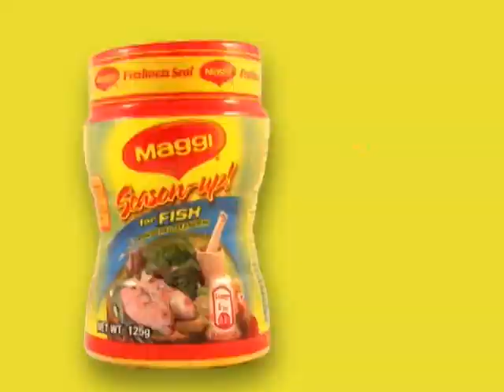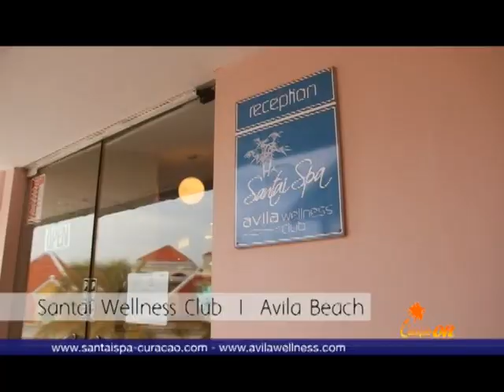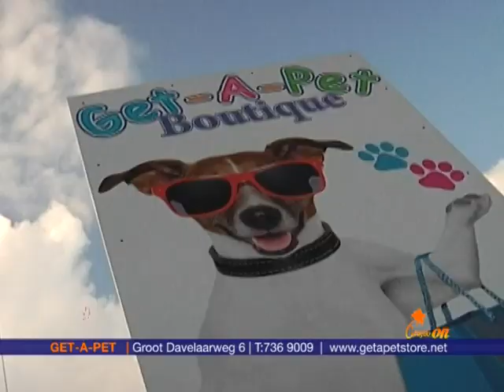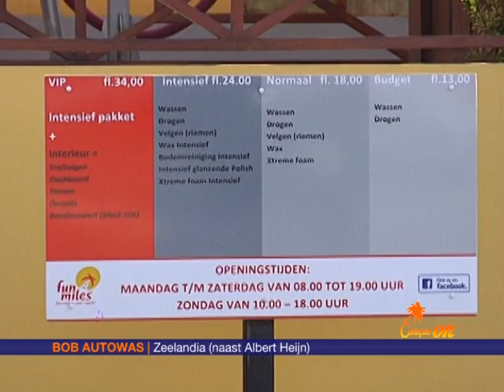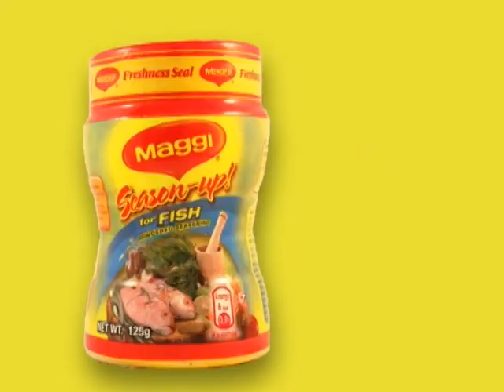CuracaoOn - 058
Curacao On Tv Program Telecuracao
Hosts: Betsig Martinez and Desiree Den Dulk

Music Credits to:

Artist: Tobu - Songs:Such an awesome song, Colors